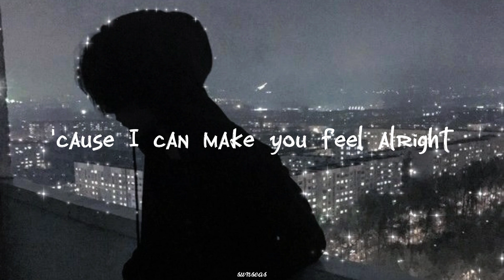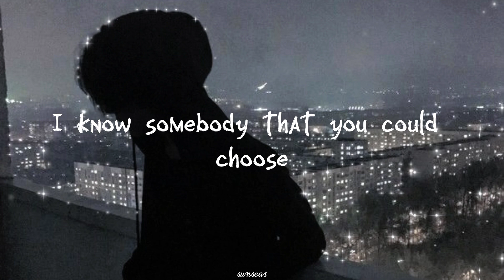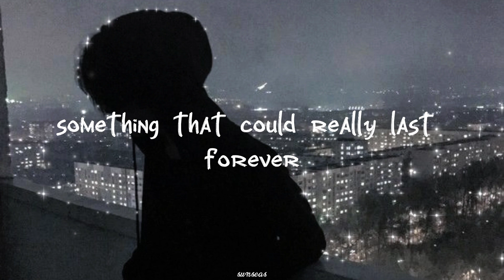Television_So Far So Good (lyrics) | Rex Orange Country (cover by MJ Tangonan)